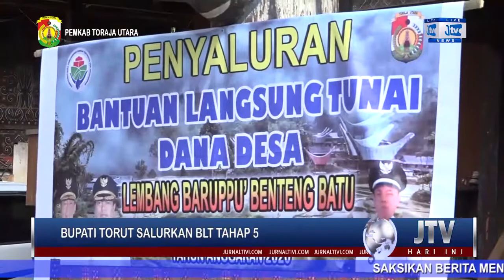BUPATI TORUT KEMBALI SALURKAN BLT TAHAP 5 KE 130 WARGA LEMBANG BARUPPU’ BENTENG BATU